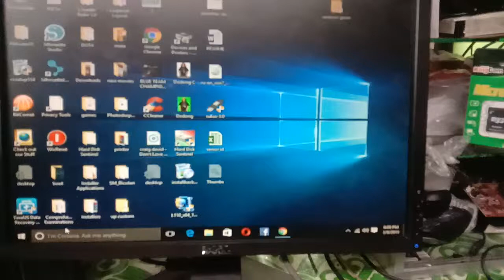15 to 20 seconds unlocking of dell monitor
You can unlock the locked button functions by pressing the menu for about 15 to 20 seconds. And vice versa for locking it again.